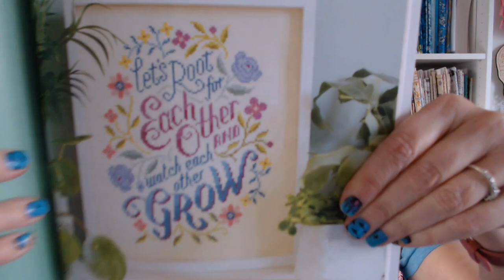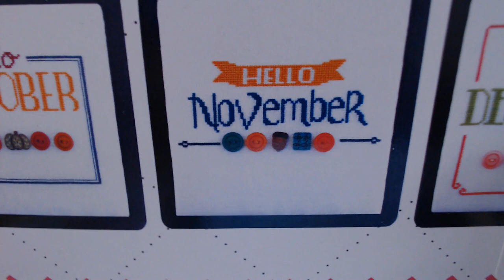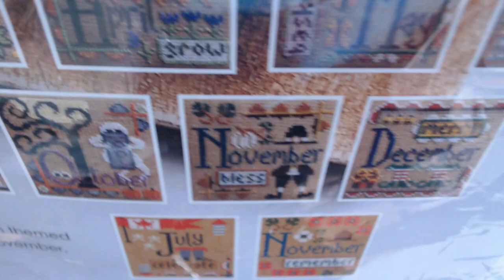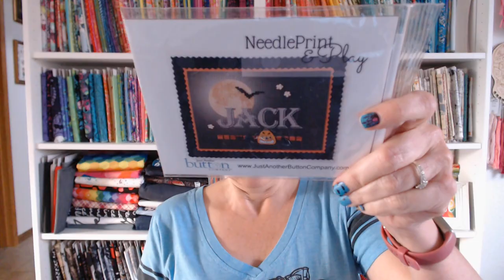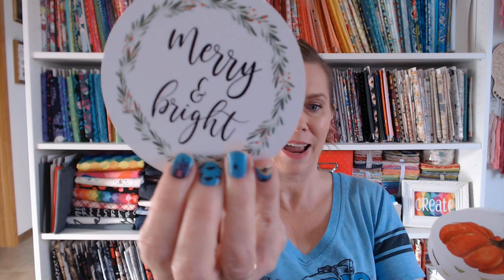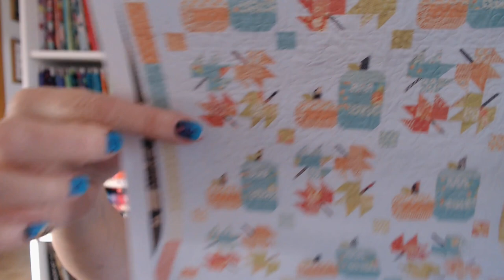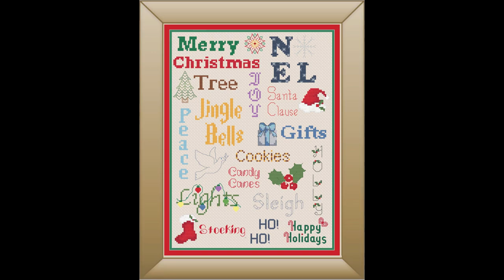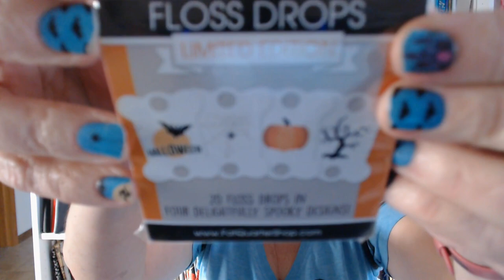Flosstube #341 October 22 2022 Stitchy Update Finishes & FFOs!!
If you enter a give@way, please be sure to enter or update your address

4:27 Stitchy Update
20:20 FFOs
30:47  Mail/Subscriptions
34:06 Sage Butterfly Designs

STITCHING WIPS/FINISHES/FFOS/FUTURE PROJECTS MENTIONED

* Stitched on 32 ct evenweave Whitewashed Board by Fabric Flair with called for flosses *

12 Days of Christmas Stocking -Nine Ladies Dancing by Annie Beez Folk Art exclusively through Crazy Annie’s Stitchin’ stitched on 28 ct black linen with called for flosses, except I substituded 3803 for 407 and 3727 for 224 in the dress.

Well Hello There – November by Hands On Design stitched on 32 ct antique white lugana. Switched flosses to DMC 3830 and 3849.

Flowers of the Holy Night by Glendon Place. Stitched on 28 count Antique White ugana with called for Dinky Dyes floss.

October Year Of Celebrations by Hands On Design stitched on 32 ct Lambswool Jobelan fabric with called for flosses.

QUILTING PROJECT SHOWN

MAIL/PURCHASES

SAGE BUTTERFLY DESIGNS

Free Christmas SAL starts November 1st in the Facebook group found

Etsy Shop